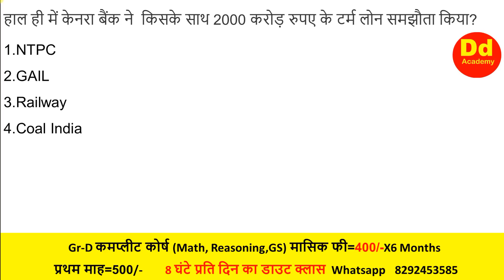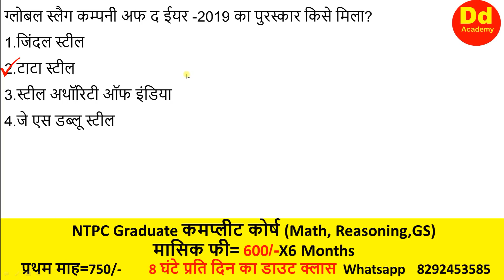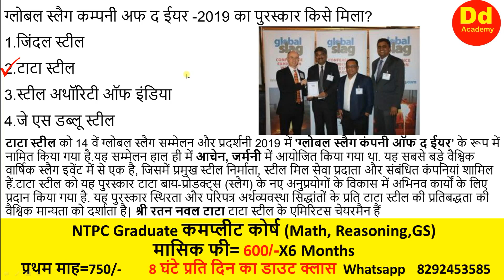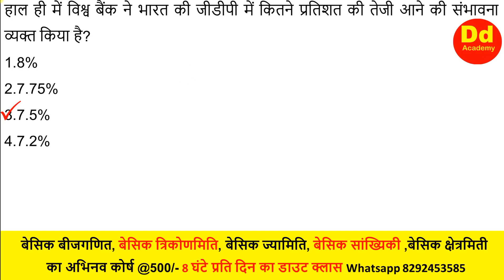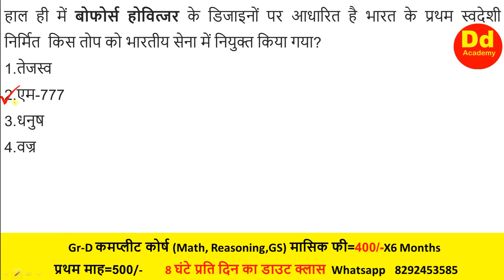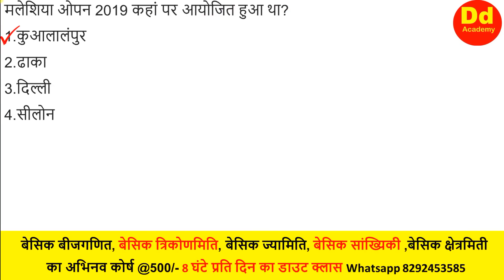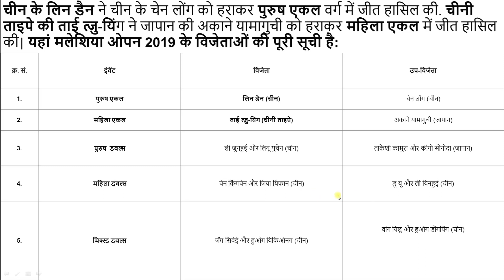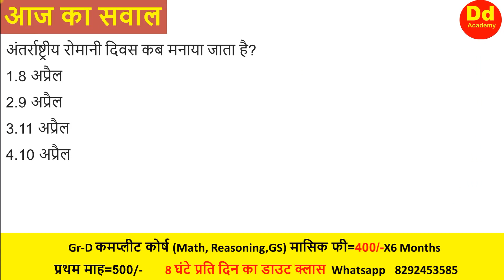Current Affairs Daily 9th April 2019 by DD Sir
PDF Link of 9th April

Pdf link for Current Affairs of Complete March Month

Pdf link of Curreht Affairs of Complete Feb Month

Pdf link of Curreht Affairs of Complete Jan Month

Current Affairs Daily 9th April 2019 by DD Academy